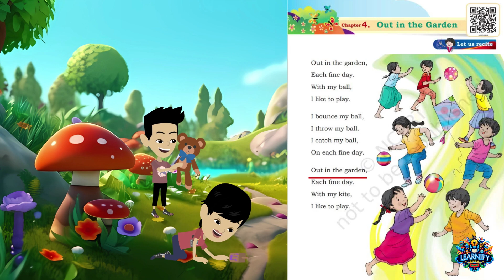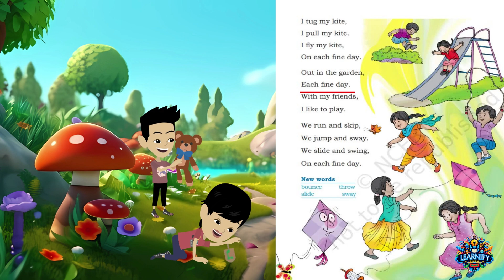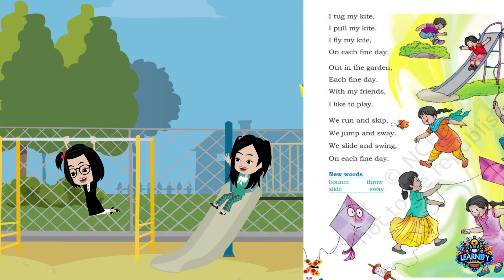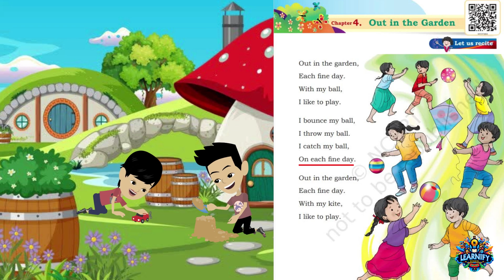Out in the Garden Class 3 Full Explanation | Unit 2 | Chapter 4 | Hindi Explanation | NCERT Santoor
In this video, we provide a comprehensive explanation of "Out in the Garden" from Class 3, Unit 2, Chapter 4 of the NCERT Santoor English textbook, presented in Hindi. This lesson aims to help young learners understand the story deeply and engage with its themes.